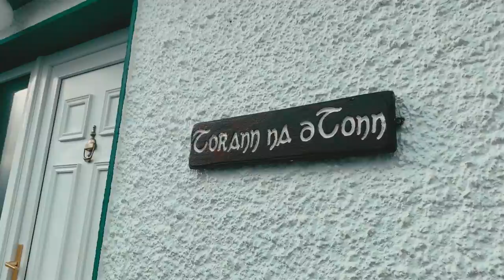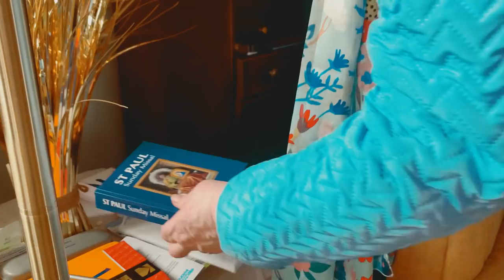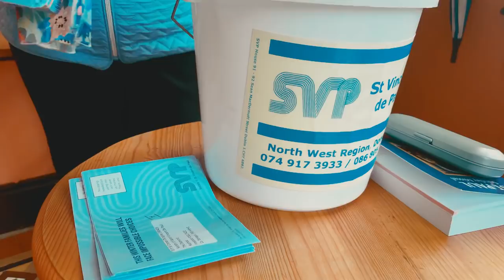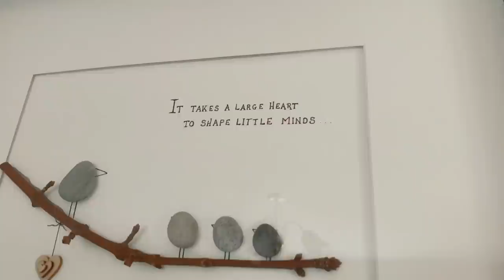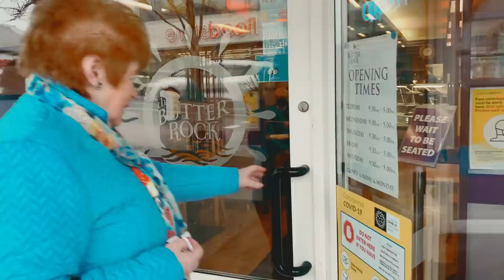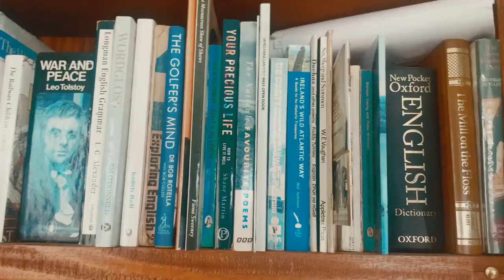A Day In The Life Of A Retired Teacher